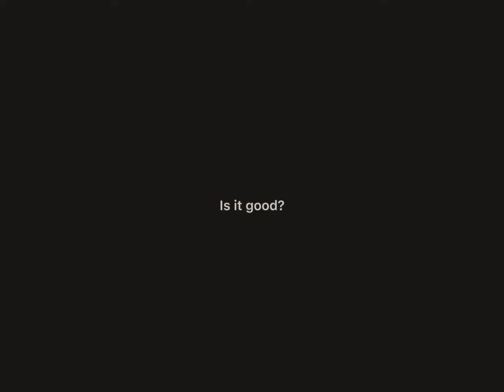Is cool or no?